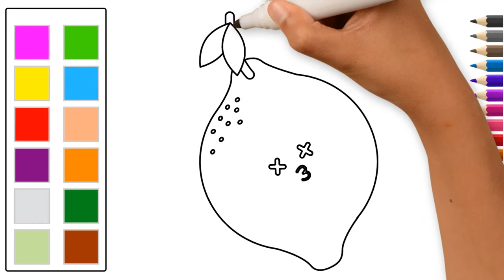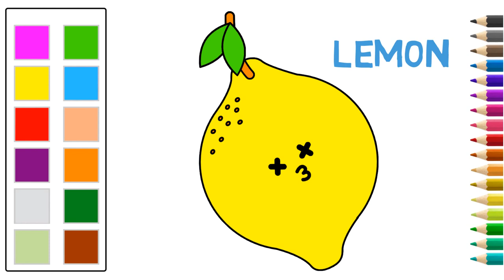How to Draw a lemon Funny Drawing and Coloring With Color for kids with Songs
Coloring videos  lemon / Drawing and Coloring With  Color

How to Draw a Nice  lemon  / Drawing, Coloring and animation for kids with Baby Songs / nursery rhymes /